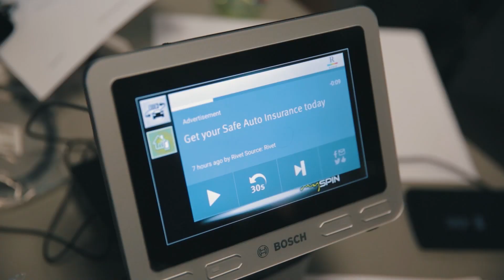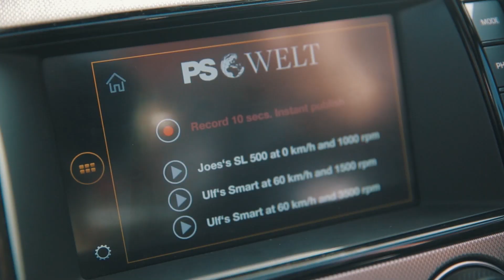Media Hack Day for Connected Cars hosted by Bosch and Axel Springer Media Entrepreneurs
MediaHackDay: When Digital Media meets the Connected Car: Watch this video to see innovations arise when 130 software developers come together for two days! They show how they brought online content like streaming radio, news websites or traffic information into the car and explain why Bosch’s mySPIN smartphone integration helped them a lot to realize their ideas.
Powered by Bosch Global and Axel Springer Media Entrepreneurs